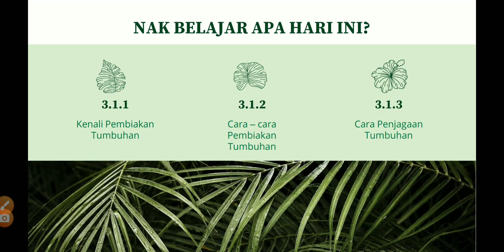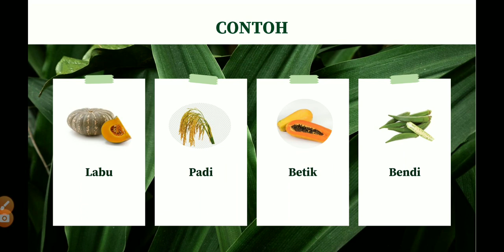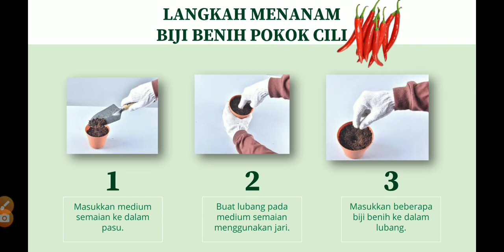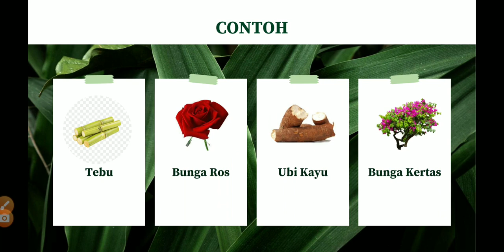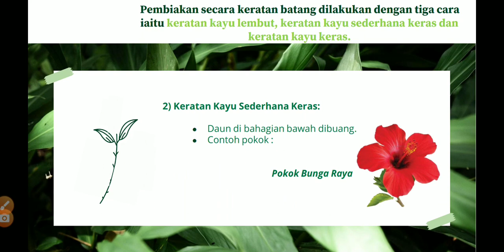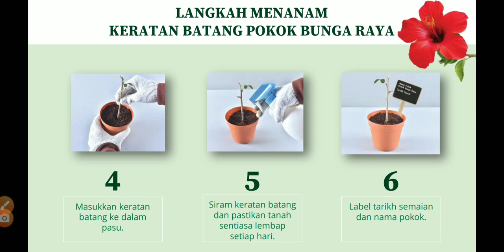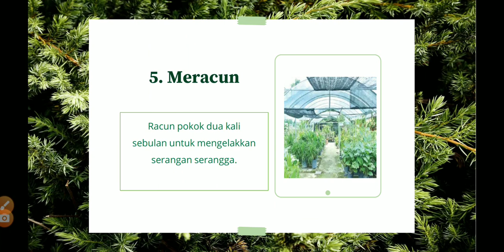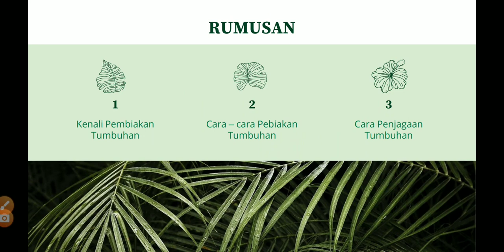Tingkatan 3 Unit 3 : Tumbuhan - Pendidikan Sains , Sosial & Alam Sekitar Pendidikan Khas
Unit 3 : Tumbuhan - Pendidikan Sains , Sosial & Alam Sekitar Pendidikan Khas Tingkatan 3

Pengajaran dan Pembelajaran di Rumah (PdPr) Jun 2021 | PPKI SMK Nyalas | Cikgu Siti Aisyah Binti Buhari